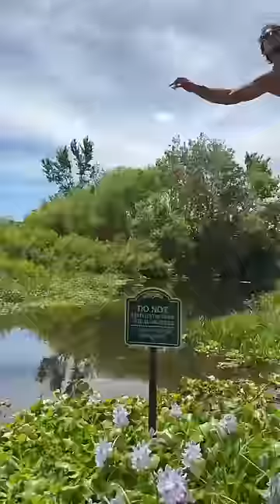TOO TURNT HIGHLIGHT REEL ✅